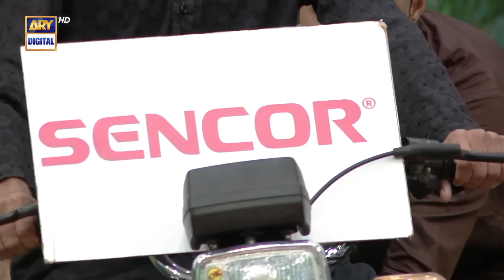Dancer Boys Aajao Maidan Main...| Dance Segment | eid Special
Watch ‘Jeeto Pakistan’ EID DAY 3 At 9 : 00 pm only on ARY Digital.